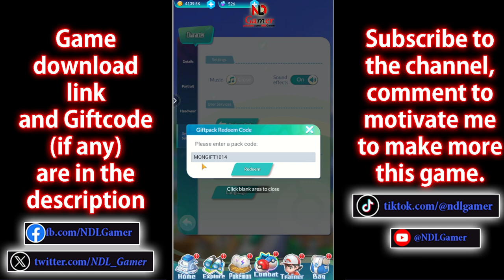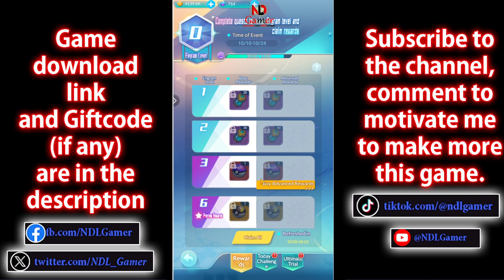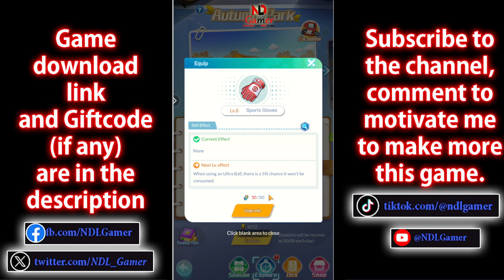Idle Trainers Adventures/Rise of Trainers Idle New Giftcode & Go catch pokemon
Adventure awaits! Build your monster team and conquer the mysterious land!

Size: 180MB
Language: English

🎁New Giftcodes Idle Trainers Adventures
MONGIFT1014